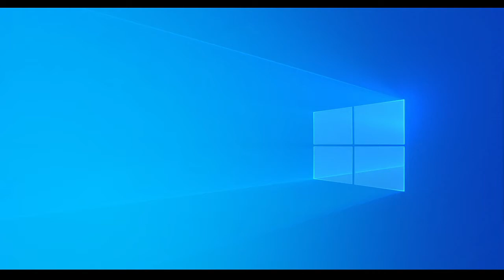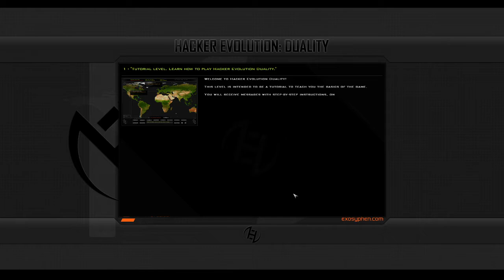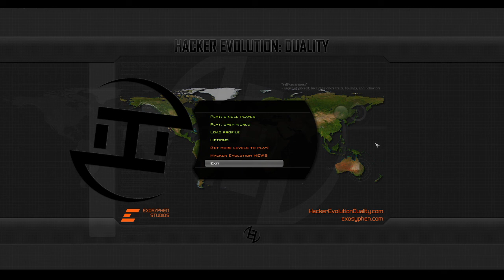Let's Play/Hack: Hacker Evolution Duality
Hacker Evolution Duality is the hacking simulation game, developed by exosyphen studios. Based on the successful Hacker Evolution game series, it has been completely redesigned to offer an impressive and new gaming experience.

RELEASE DATE: Aug 15, 2011
DEVELOPER: exosyphen studios
PUBLISHER: exosyphen studios